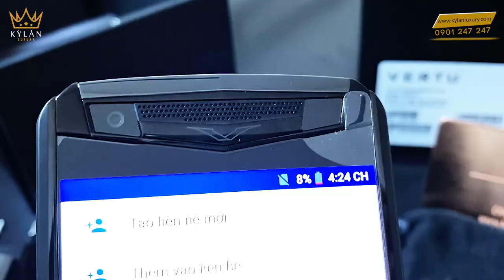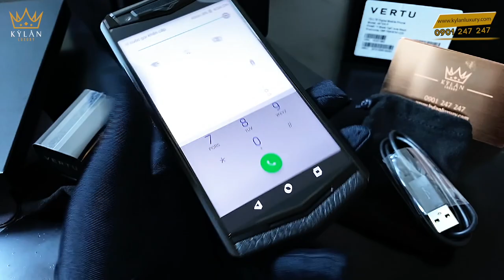Veru Aster P Black Fullbox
TẤT CẢ SẢN PHẨM CỦA KỲ_LÂN_LUXURY ĐẢM BẢO 3 TIÊU CHÍ
✅ Nguyên bản
✅ Nguyên zin

💯 BÁC MUỐN ⁉️‼️
✅ Lên chức